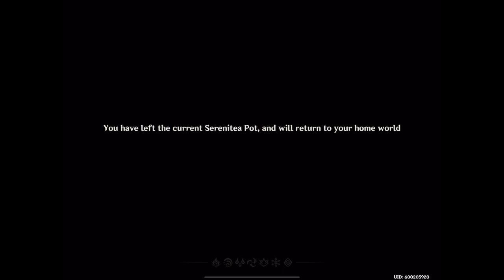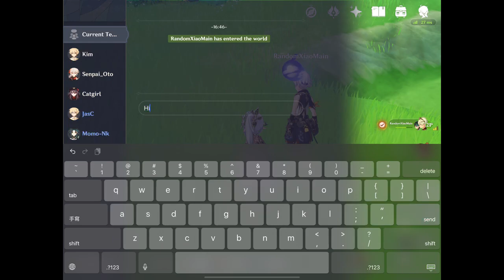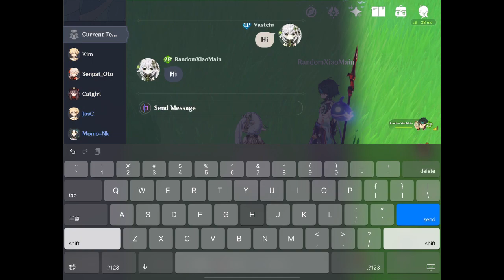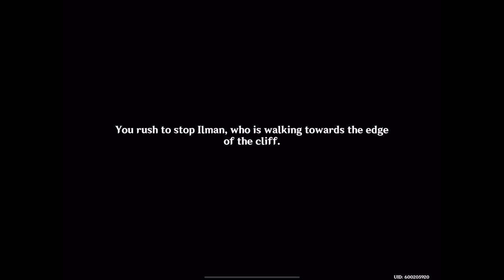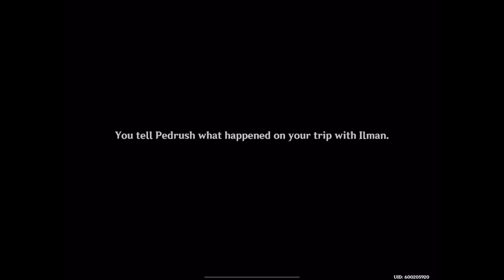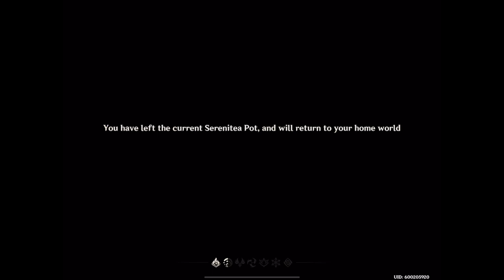VLog: GI 3.2 Nadhia's story quest